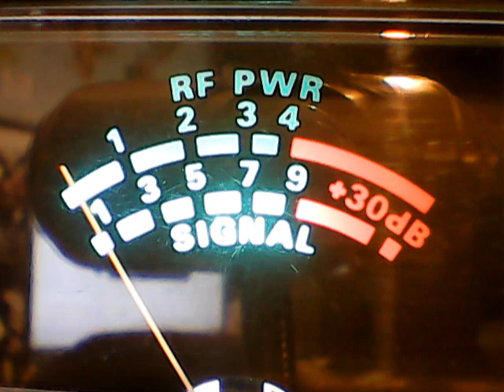152 Ny,KP68,Prof Cool,Trinitron9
DX SUNDAY ON CB CH 28,12/2/18